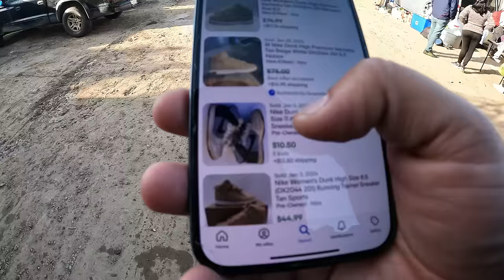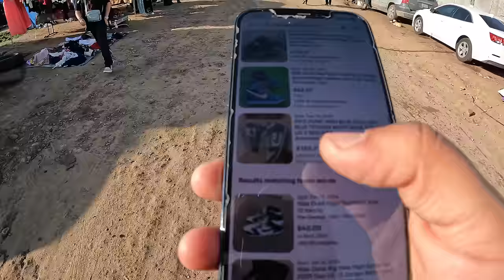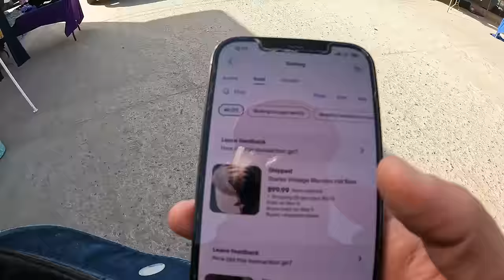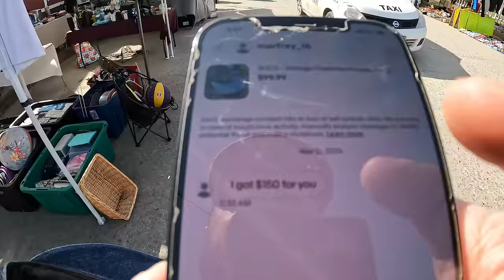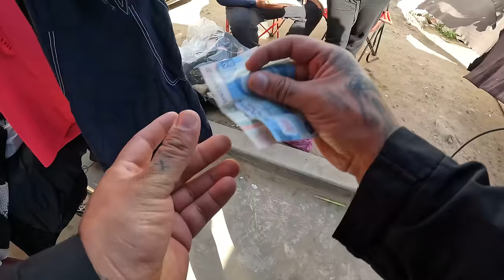ESTO SE PUEDE ENCONTRAR EN UN TIANGUIS DE TIJUANA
Asi luce un tianguis en tijuana baja california. Se puede encontrar calzado jordan nike y mucho mas. En este tianguis hemos encontrado piezas vintage bien perronas tambien. Se pone todos los Jueves y Domingos y es unos de los mejores en Tijuana se camina como en 3 horas y hay de todo un poco.